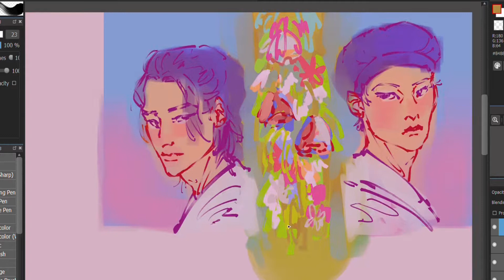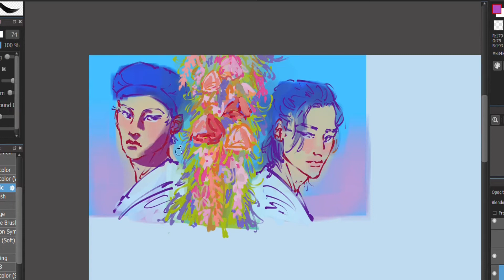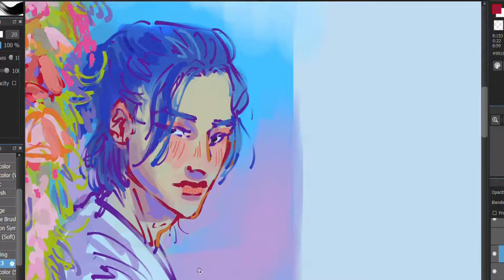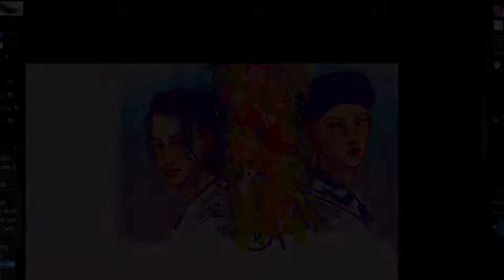The View [Stray Kids] speedpaint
it's my first time using medibang paint so i wanted to record a speedpaint, nothing too serious, just a quick little painting, but i hope you like it!